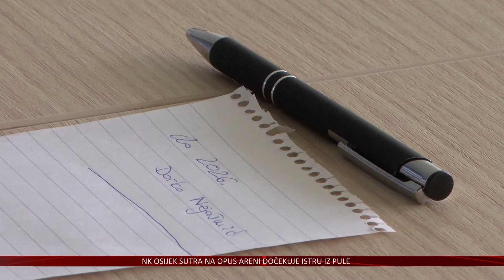NK Osijek želi i 4.uzastopnu pobjedu za 36.Kohortin rođendan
Nogometaši Osijeka nakon više od mjesec dana ponovno će igrati utakmicu na svom stadionu na Opus Areni.
Osječani će u 31. kolu ugostiti momčad Istre iz Pule i to na Kohortin 36.- rođendan pa se očekuje odlična atmosfera sutra na stadionu i nastavak pobjedničke serije bijelo-plavih.